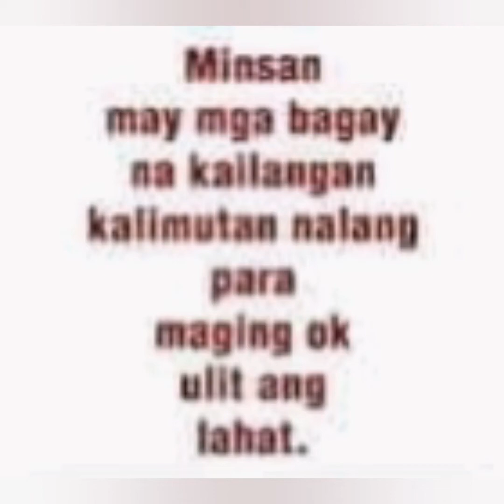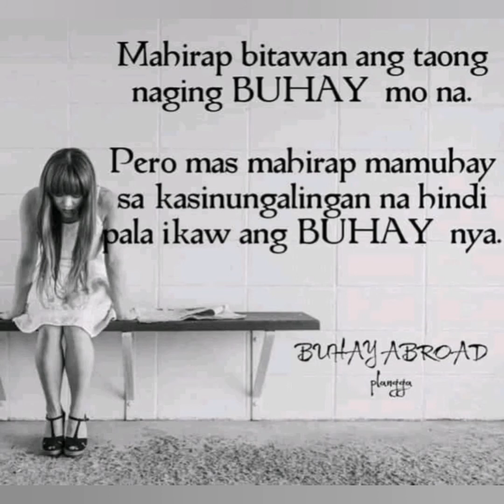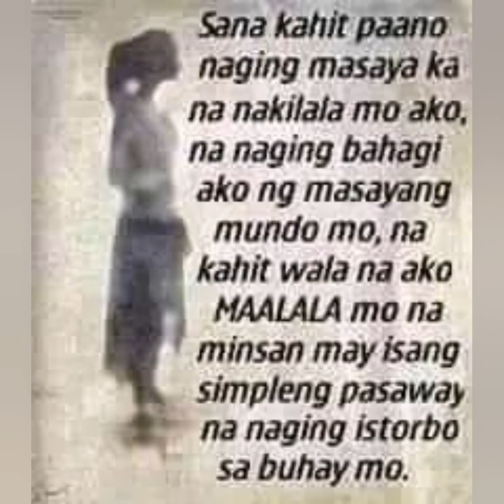Kakayanin kaya (lyrics) by Maymay Entrata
Try to edit music kakayanin by Maymay Entrata..